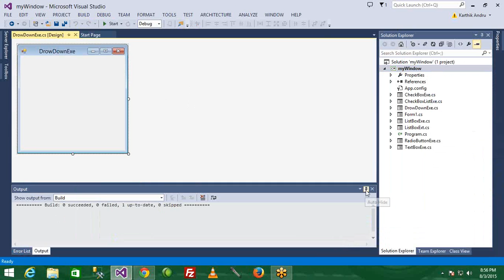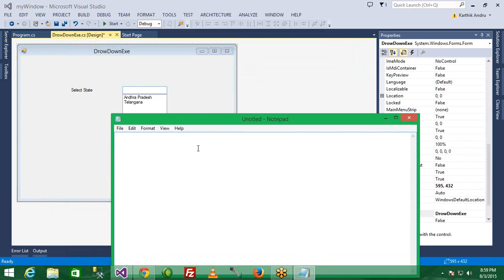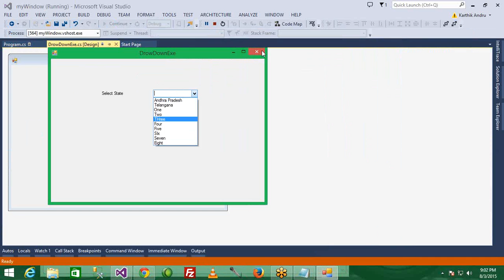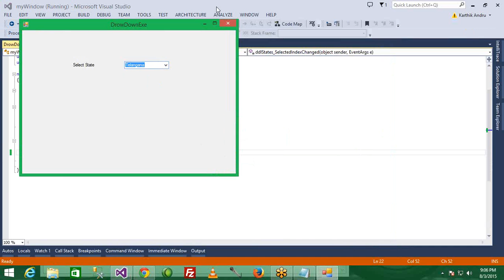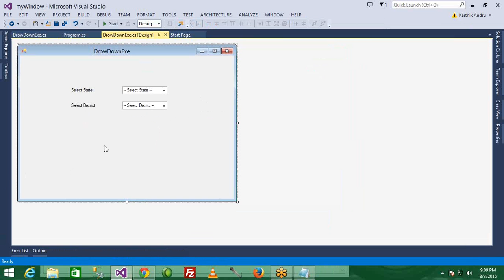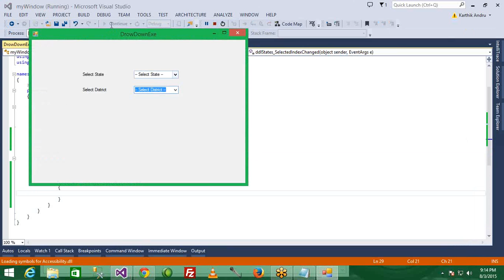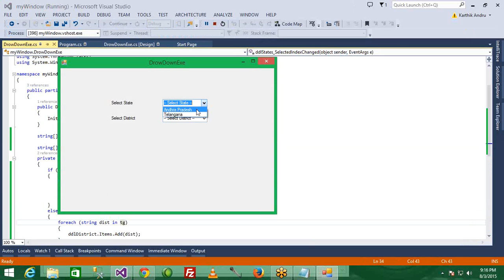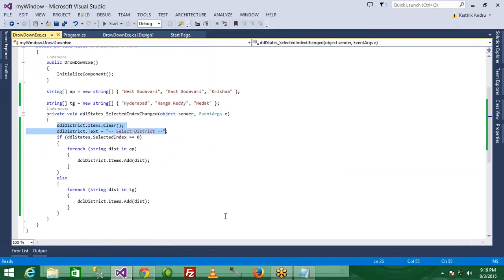C# Windows Application Online Class Day 10 - Working With Combo Box